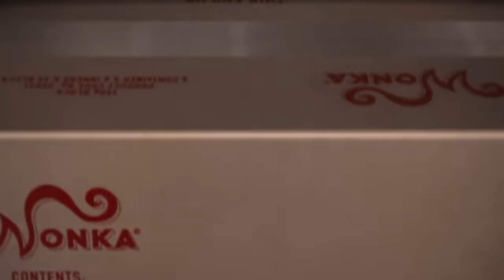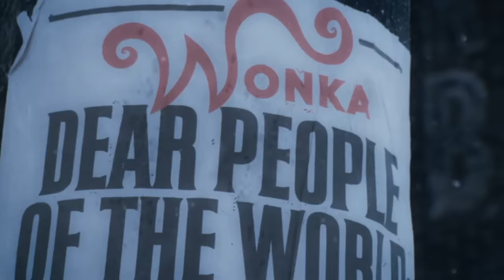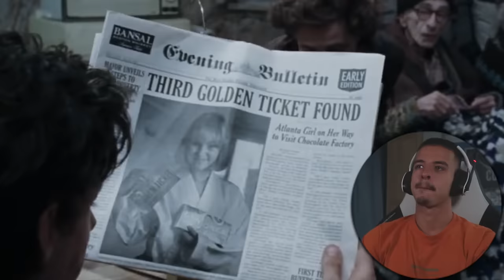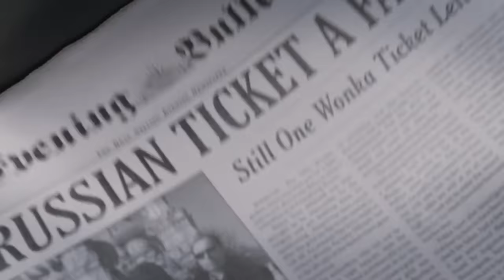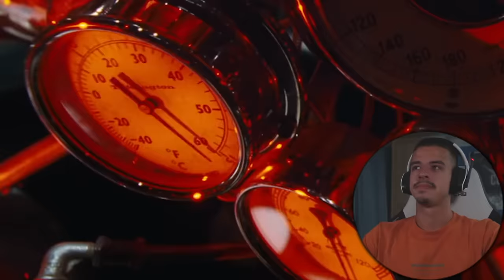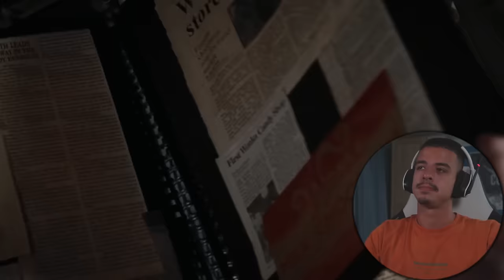FIRST TIME WATCHING *Charlie and the Chocolate Factory*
SynopsisCharlie, a young boy from an impoverished family, and four other kids win a tour of an amazing chocolate factory run by an imaginative chocolatier, Willy Wonka, and his staff of Oompa-Loompas.